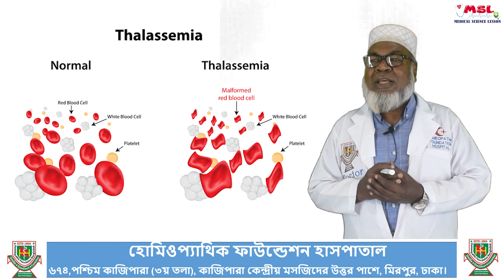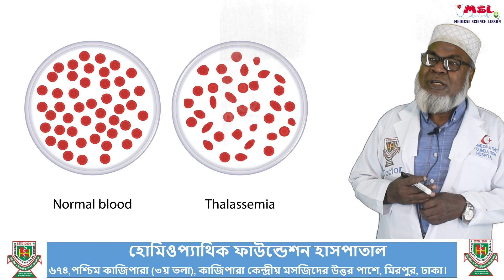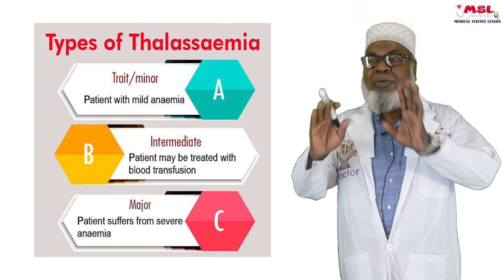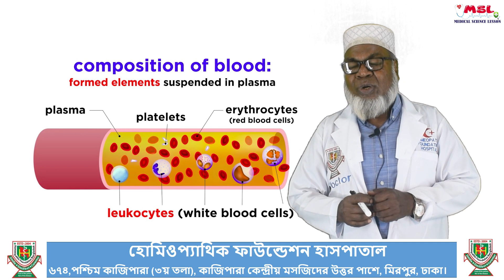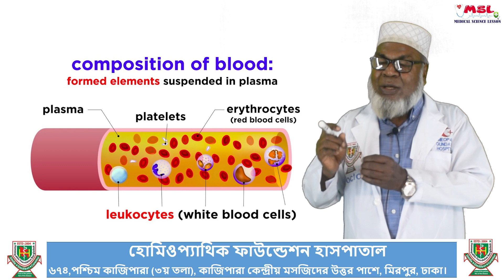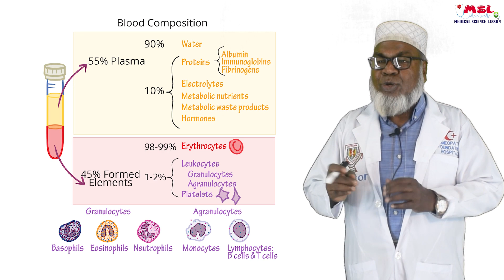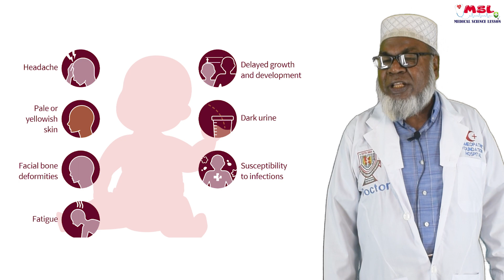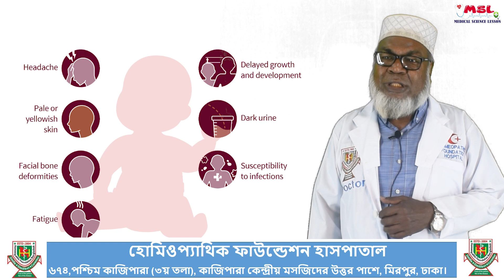থ্যালাসেমিয়া | Thalassemia | থ্যালাসেমিয়া রোগের চিকিৎসা কি | Treatment for Thalassemia | Dr S Ali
আমি একজন হোমিওপ্যাথিক চিকিৎসক, আমার সাথে সাক্ষাৎ করতে চাইলে নিম্নলিখিত ঠিকানায় যোগাযোগ করুন । নিম্নলিখিত ঠিকানায় আসতে না পারলে , অনলাইনের ভিডিও কলের মাধ্যমে চিকিৎসা  দিয়ে থাকি এবং ঔষধ কুরিয়ারের মাধ্যমে পাঠানো হয় , তবে সরাসরি যোগাযোগ করাই ভালো –  হোমিওপ্যাথিক ফাউন্ডেশন হাসপাতাল, ৬৭৪ পশ্চিম কাজিপাড়া (৩য় তলা), কাজিপাড়া কেন্দ্রীয় মসজিদের উত্তর পাশে, মিরপুর, ঢাকা। যোগাযোগঃ চিকিৎসার জন্য যোগাযোগ করুণ  :  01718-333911 , 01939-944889 সকাল 10 টা থেকে দুপুর 2 টা এবং বিকাল 4 টা থেকে রাত 9 টা )